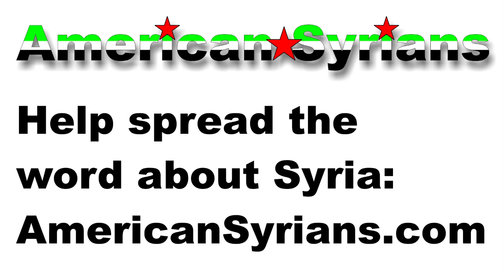Omar Offendum Syria Freedom Rally Washington DC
Omar Offendum sings his famous song, Syria, on White House lawn at DC Syria Freedom Rally. Find out how you can help Syria: